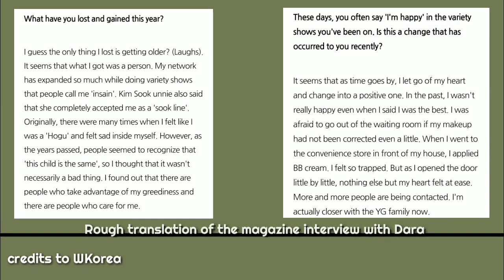Sandara Park's another age-defying photoshot!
Sandara Park's latest photos with WKorea. Photos will grace the pages of the magazine this November.